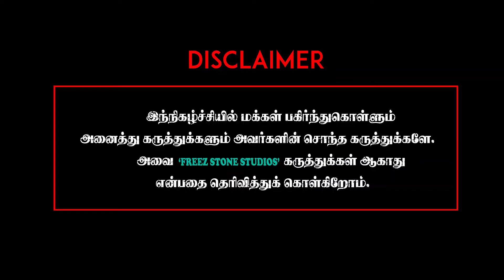🔴Iravin nizhal 4th Day public review | Iravin nizhal Day 4 Public Review